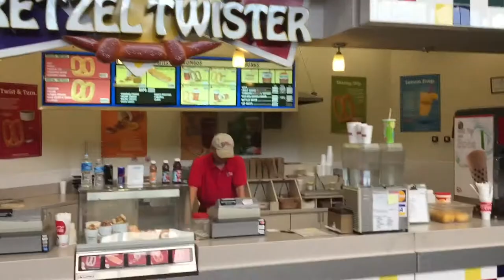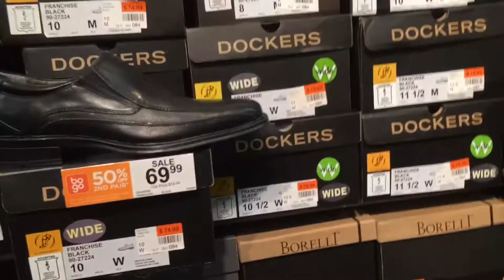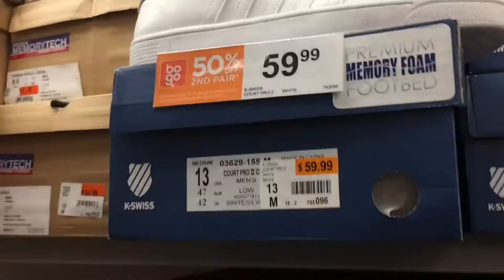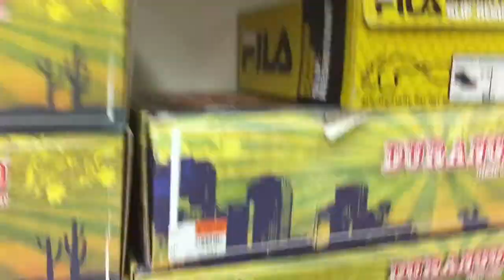Vlog #4 | Trip to the mall! Shoe reviews, puppies and something else